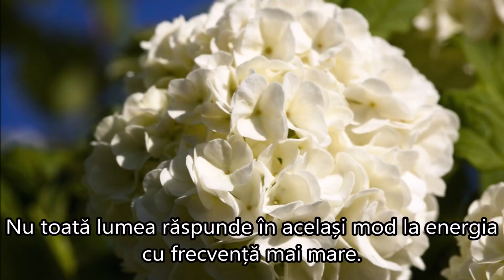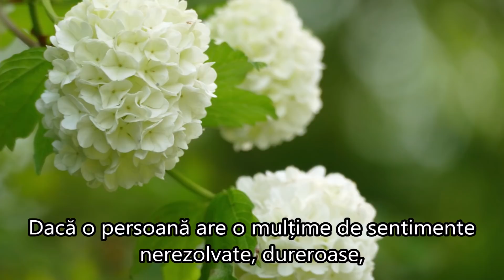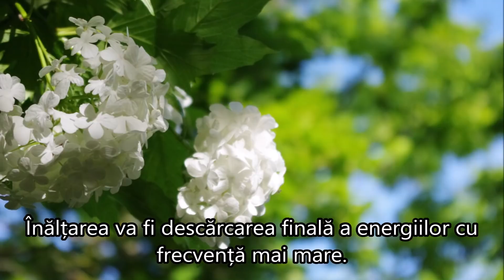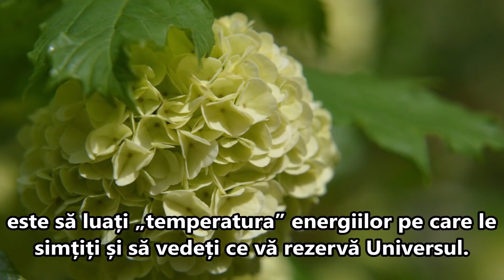EȘTI PREGĂTIT PENTRU TRANSFORMARE/EVENIMENT?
EȘTI  PREGĂTIT  PENTRU  SCHIMBARE/EVENIMENT?
Daniel Scranton's Channeling & Sound Healing
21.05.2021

”În schimb  contează dacă vă ascultați ghidarea interioară, iar ghidarea voastră interioară vă spune întotdeauna aceleași lucruri ca și noi. Așadar, vă recomandăm să ascultați și să  simțiți  aceste energii în fiecare zi.
 Primul lucru pe care îl puteți face atunci când vă treziți pentru a vă pregăti ziua este să luați „temperatura” energiilor pe care le simțiți și să vedeți ce vă rezervă universul. Când sunteți pregătiți pentru orice, veți suporta mult mai ușor  acestă perioadă foarte tumultuosă și schimbătoare  de ascensiune.
Suntem Consiliul Arcturian și ne-a plăcut să ne conectăm cu voi.”

Muzica:   Danny Rayel – ”Travel With Me” (Beautiful Emotional Ambient)